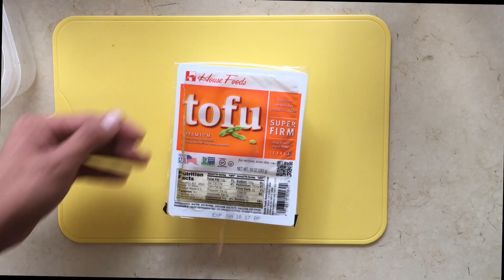Simple Tofu Recipe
My beginners Panko Tofu recipe.
1 Super Firm Tofu
2 Whole Eggs
1 TBS Chinese 5 Spices
1 Cup Vegetable Oil

Step 1. Drain Tofu fluid.
Step 2. Dice Tofu into small cubes.
Step 3. Rub Chinese 5 Spices into Tofu.
Step 4. Pan Fry or Deep Fry until golden brown.
Step 5. Drain excess oil with a paper towl.
Step 6. Enjoy with soy sauce or hot sauce!